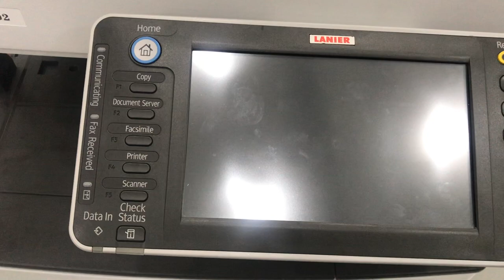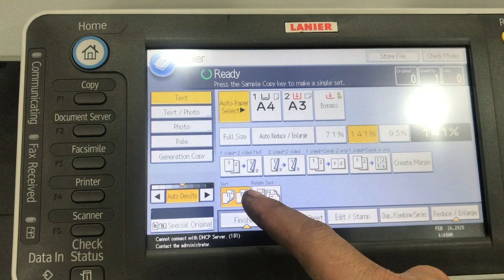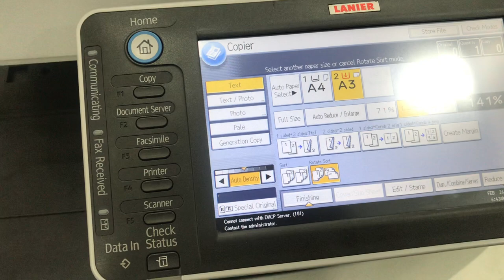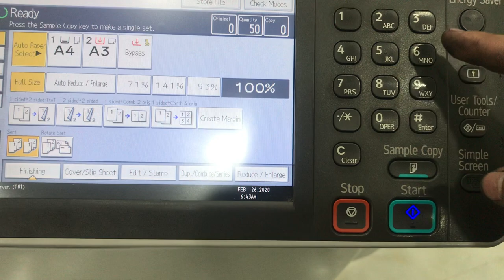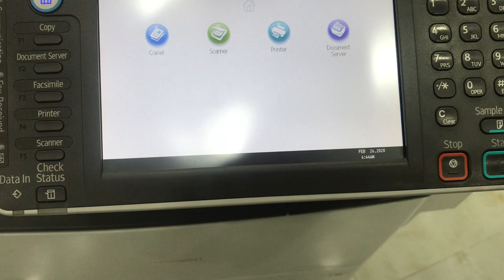Cách sử dụng máy photocopy Ricoh P1